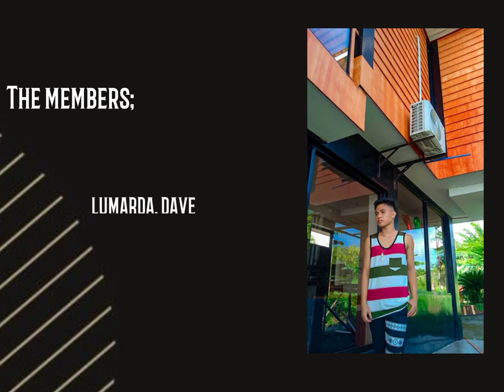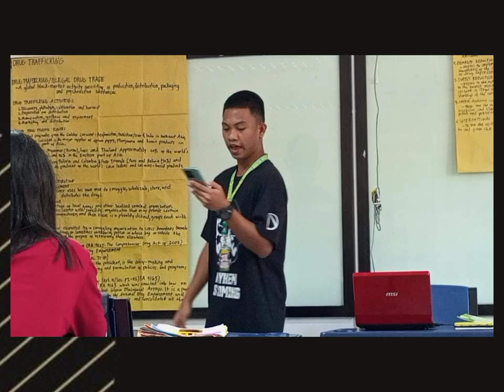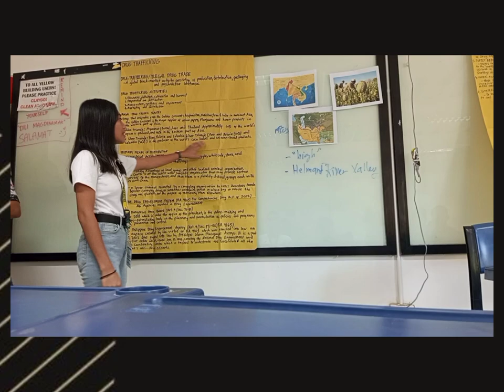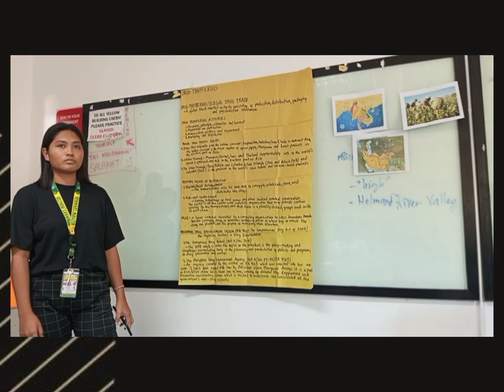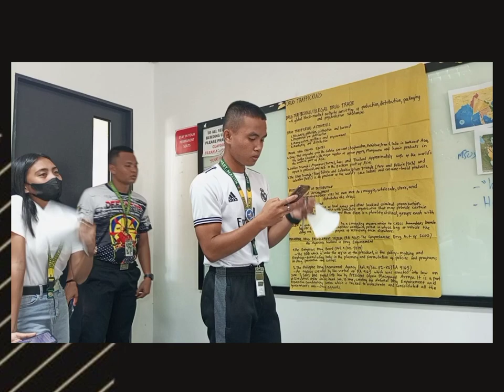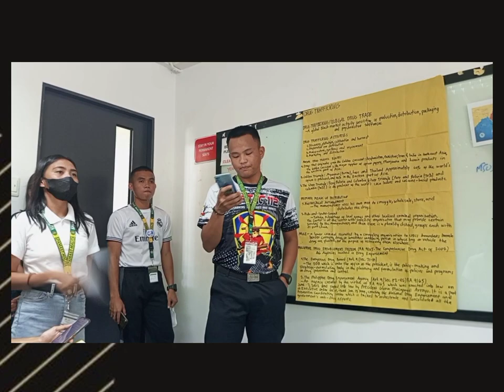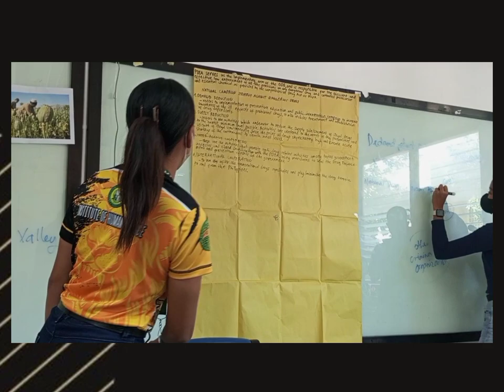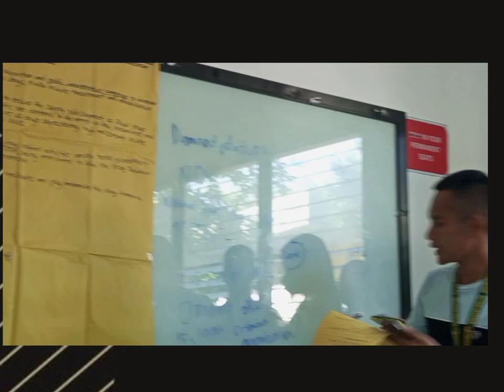This is the report of GROUP 2 in LEA 122, it is all about DRUG TRAFFICKING.